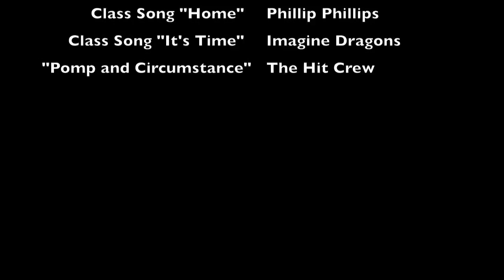Slideshow: Class of 2013 Graduation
The Westford Academy Class of 2013's Graduation Exercises
Photos and Videos by Jenny Watts